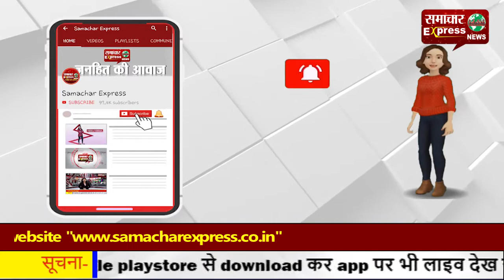मुरैना में बाजरा तुलाने आए किसानों में झगड़ा, एक किसान ने फायरिंग की